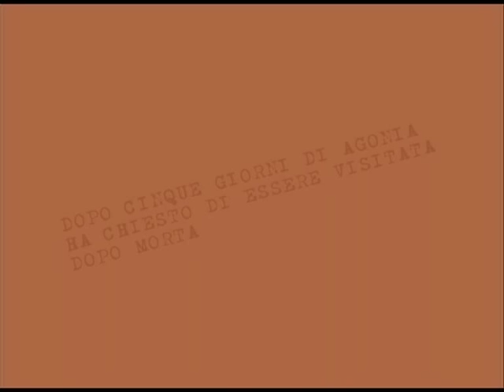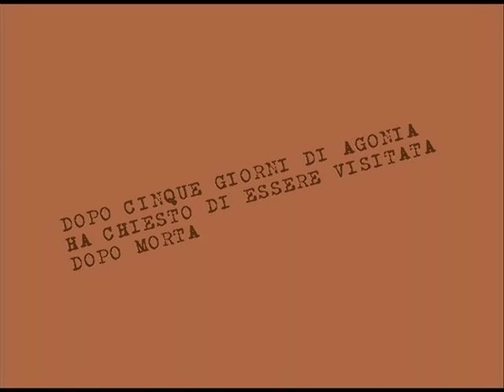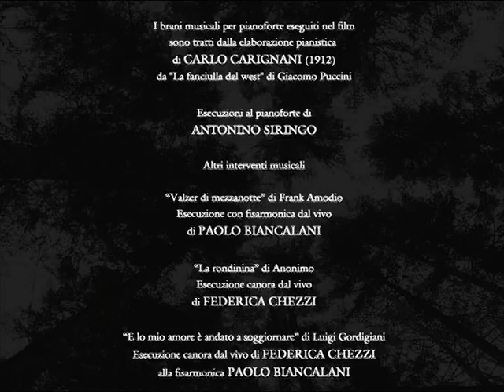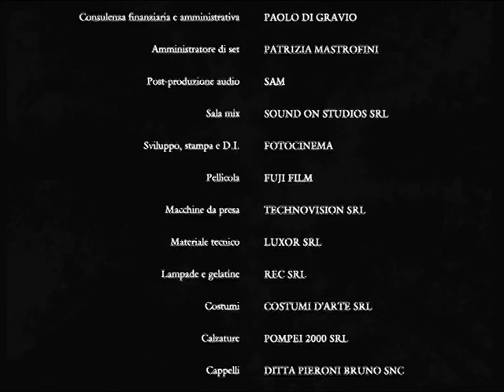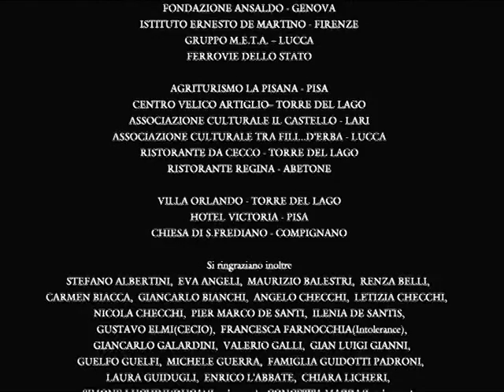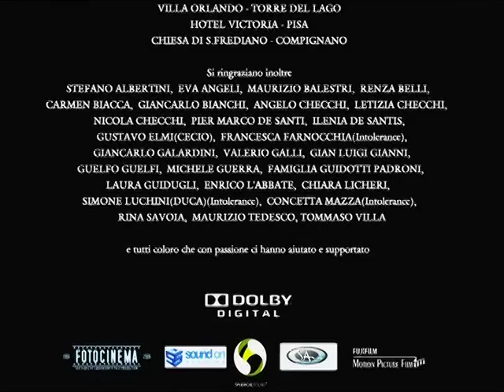Puccini e la fanciulla.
Giacomo Puccini